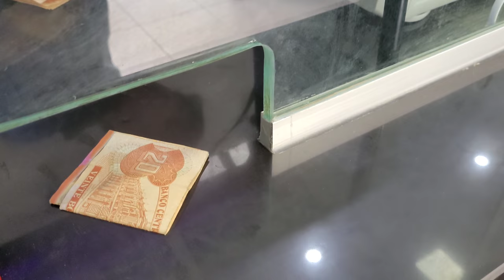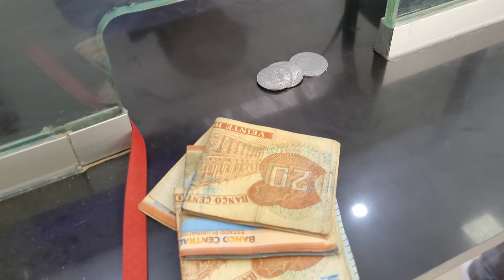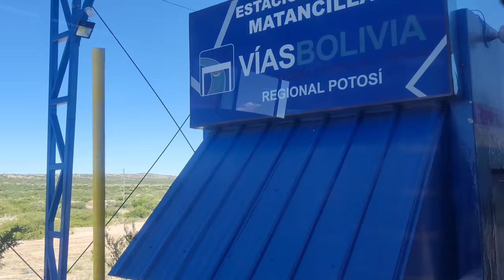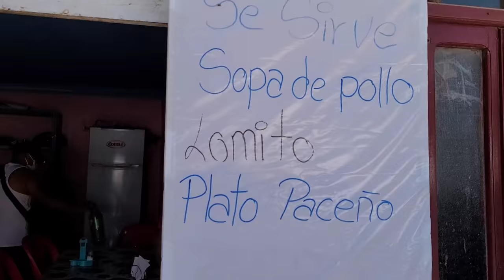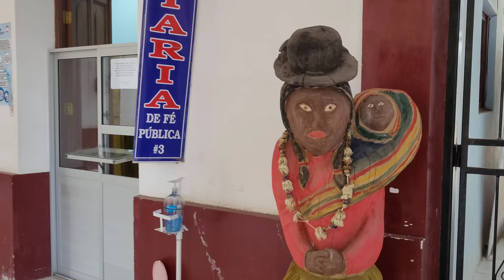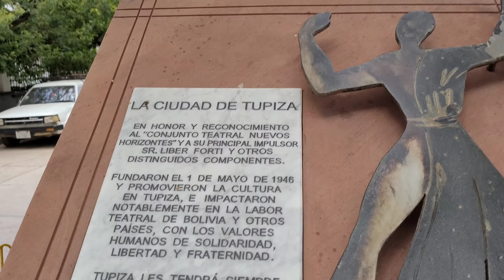Visitamos Tupiza|Bolivia🇧🇴 ¿Qué actividades podemos realizar en Tupiza?🤔 Música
Tupiza es una localidad y municipio de Bolivia, capital de la Provincia de Sud Chichas en el departamento de Potosí. La población del municipio es de 44.814 habitantes (según el Censo INE 2.012), ​ y es también llamada "La Joya Bella de Bolivia". El gentilicio local es tupiceño.

Se cree que la ciudad habría sido fundada entre fines de 1535 y enero de 1536, como base de aprovisionamiento para la expedición de Diego de Almagro a Chile. No se sabe si la población fue creada por el propio Almagro o por su adelantado Juan de Saavedra, jefe de una partida exploratoria. De ser cierta esta creencia, Tupiza sería junto con "PARIA" (fundada en las mismas circunstancias) la ciudad española más antigua de Bolivia, y la segunda más antigua no fundada por los españoles. Dominación de nación chichas: el pueblo originario que habitó esta zona se identifica tácitamente como la Nación Chichas.
Esto se refrendaría en la existencia de registros notariales que nombran a españoles como vecinos de Tupiza ya en 1539, el mismo año de la fundación de Chuquisaca.
El 7 de noviembre de 1810, a 25 km al sur de la ciudad, se libró la "Batalla de Suipacha," en la cual participaron los ejércitos patriotas remitidos por la Primera Junta de Buenos Aires, bajo el mando del caudillo Chicheño Coronel Pedro Arraya, Juan José Castelli, Díaz Velez  y Balcarce, "en territorio de Los Chichas se consiguió el Primer Triunfo de las armas patriotas por la independencia del Alto Perú, hoy Bolivia, gracias a la participación de platenses, cinteños, tarijeños y sobre todo de la decisiva participación de los Centauros Chicheños. En mérito a esta gloriosa batalla. La Junta de Buenos Aires dispuso que los combatientes llevaran un distintivo con la inscripción: "LA PATRIA A LOS VENCEDORES DE TUPIZA".

Tupiza is a city in Potosí Deparment, Bolivia.  It is located at an elevation of about 2850 m. The population is 25,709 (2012 estimate). Tupiza and its environs are characterized by dramatic red escarpments which jut ruggedly skyward from the coarse, gray terrain; green agricultural land adjacent to the nearby Tupiza River provides welcome respite from the otherwise arid, thorny surroundings. The area quebradas are susceptible to "Flash Flood" runoff from sudden cloudbursts.

Tupiza is the capital of the Sud Chicas Province  within the Potosi Deparment. It is accessible via bus from Villazón to the south (and thereby both Argentina  and Tarija) and Potosí to the north, as well as via the north-south train which served the mining settlements and runs the same route. From Tupiza, various towns in the local mining districts are accessible, as is the Salar se Uyuni.
Legend has it that Butch Cassidy and the Sundance Kid met their end at the hands of the Bolivian army near Tupiza, concluding their notorious string of bank robbery raids. Various local outfitters provide horseback or jeep tours to the rumored site.